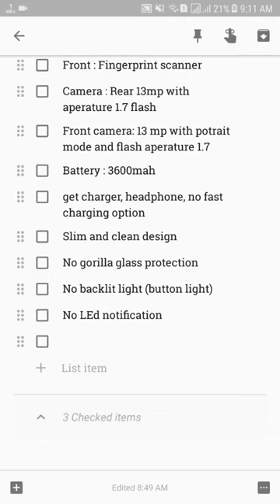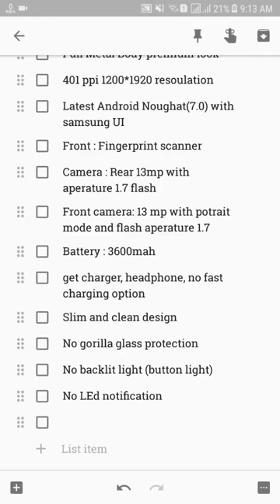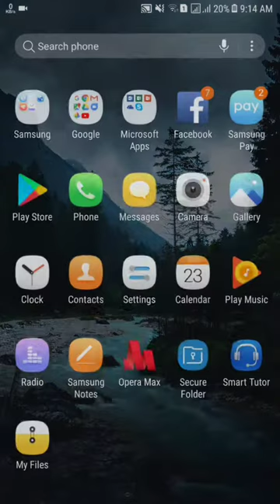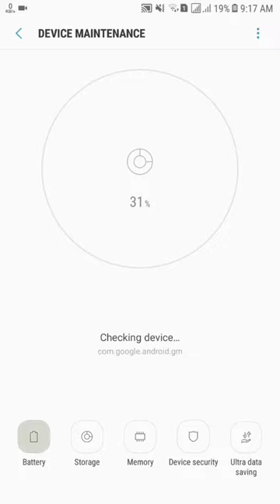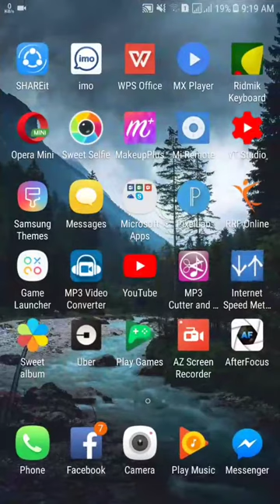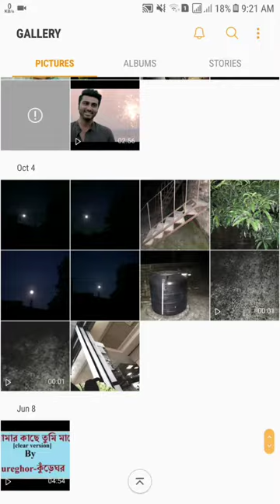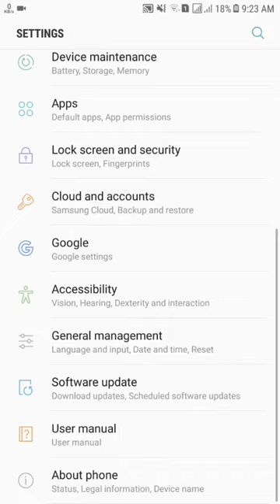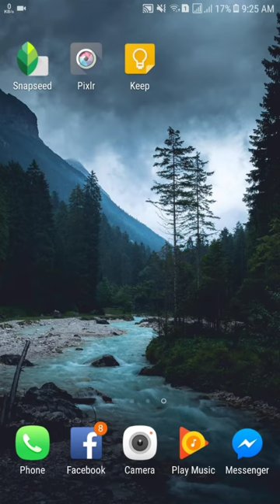samsung galaxy j7 pro review 2017 bangla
a mid budget smartphone with lot of features.

Specifications :
Display :5'5 inch Super amoled
Camera : Rear 13mp flash + Front 13mp flash with 1.7 aperature
Battery : 3600mah
Ram : 3gb/32gbrom/64gb
Sim : Dual Sim with dedicated memory slot
Video : Hd video Record and playback

Cons :
No gorilla glass protection
No Led backlit
old processor